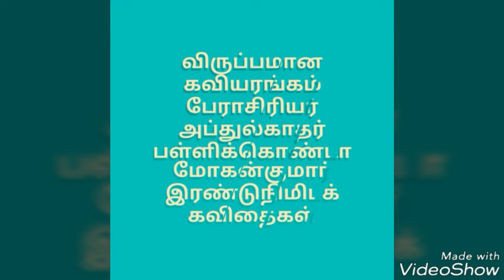பெங்களூர்த் தமிழ்ச் சங்கம்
பெங்களூர்த் தமிழ்ச் சங்கமும், சென்னை இலக்கியச்சோலையும் இணைந்து18-11-18ல் விருது வழங்கும் விழா, பெங்களூர் இலக்கியச்சோலை சிறப்பிதழ் வெளியீடு,நூல் வெளியீடு,பேராசிரியர் அப்துல் காதர் அவர்கள் தலைமையில் இரண்டுநிமிட விருப்பக்கவிதைகள் வழங்கும் நாற்பெரும்விழா நடைபெற்றது.video uploaded by kavithaiganesan cell no 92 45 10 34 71